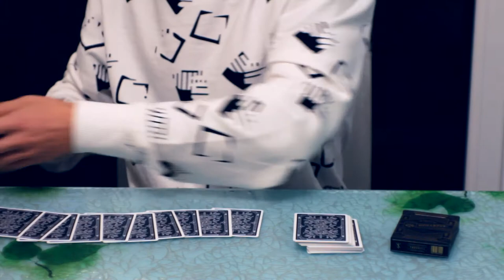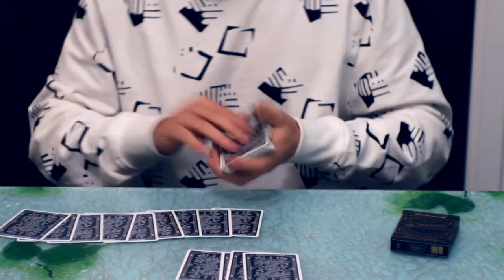Numerical Match // Performance // Gippus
Ciao ragazzi! :D
Nuovo effetto di Dani DaOrtiz, in Utopia!
Spero vi piaccia!
Song: TRIAD$ - Flowers
Condividete e al prossimo video!